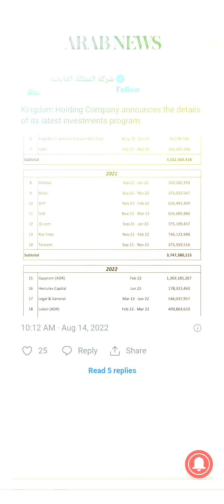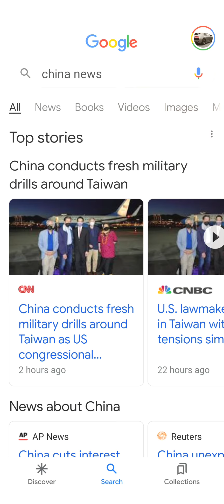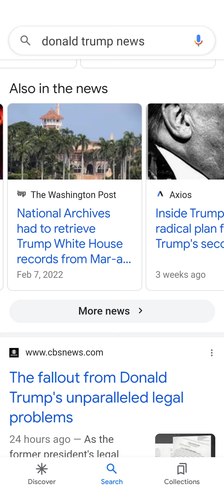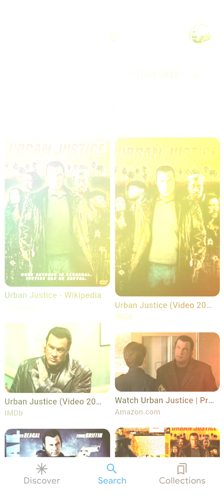CONSPIRATORS, EXPOSED, BY JUSTICE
Song, by Caliber: 'Murder'